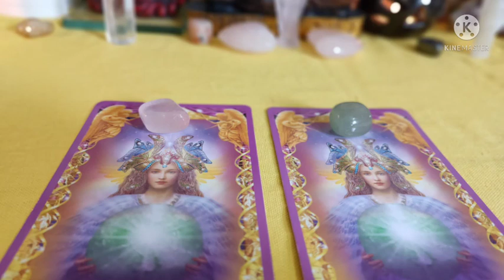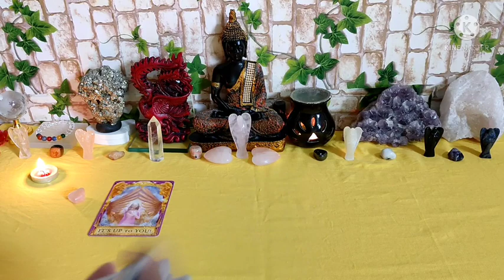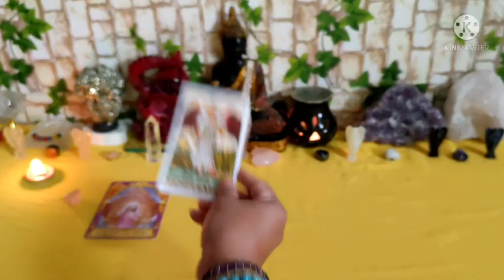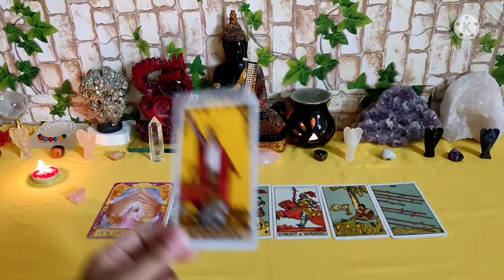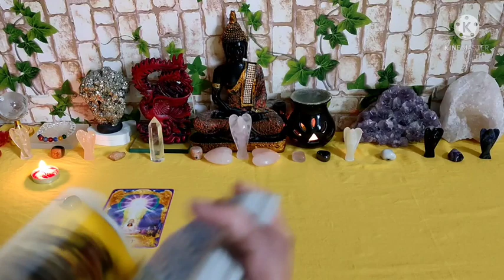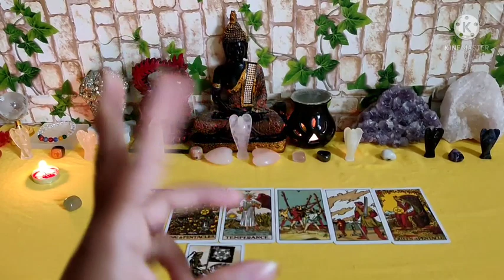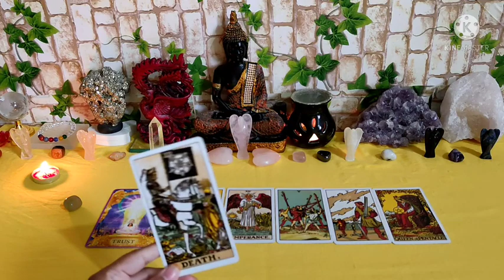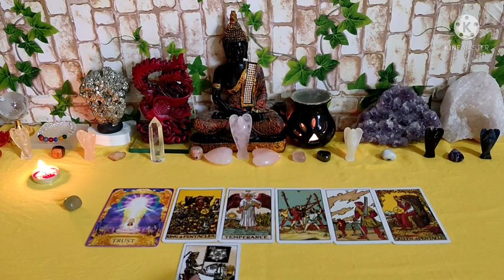💑❤️🌻ಮದುವೆಯ ನಂತರ ನಿಮ್ಮ ಜೀವನ ಹೇಗಿರುತ್ತದೆ? Pick a Card timeless reading in Kannada ✨